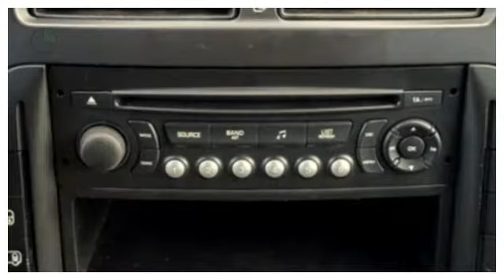Peugeot Expert 227 1.6 HDI L1H1 AIRCO